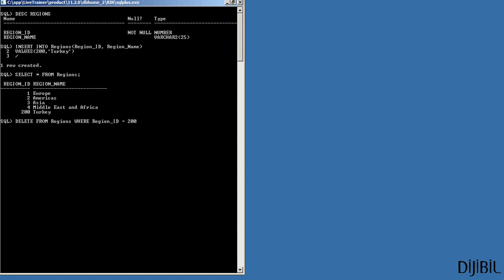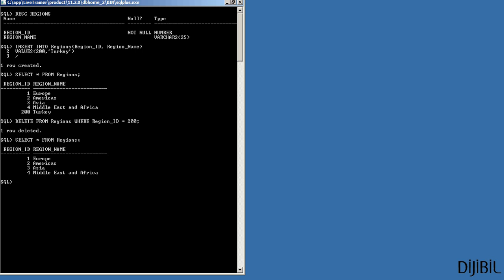Oracle SQLPlus ile Temel INSERT Kullanımı